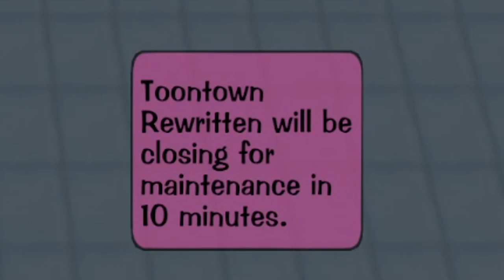Hey. I'm back.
It's about time: Smirky is Back on YouTube!

Let's talk about current things, and discuss what this means going forward.

✪ LINKS: ✪